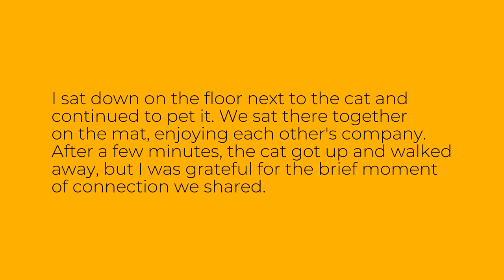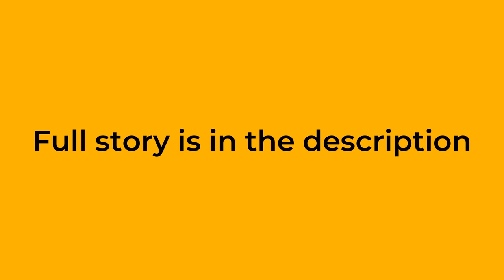Easy English Story: The cat sat on the mat - Level A1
This is an easy English story for level A1 learners of English. The story is called "The cat sat on the mat". Improve your English reading, listening and vocabulary through this easy audio story.

Bu ingliz tilini A1 darajasida o'rganuvchilar uchun oson inglizcha hikoya. Hikoya "The cat sat on the mat" deb nomlangan. Ushbu oson audio hikoya orqali ingliz tilini o'qish, tinglash va so'z boyligingizni yaxshilang.